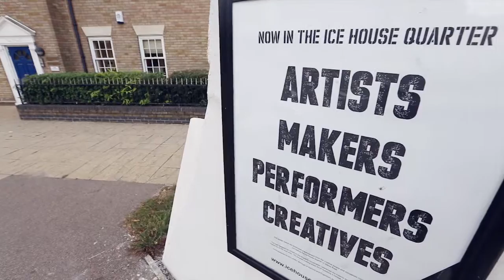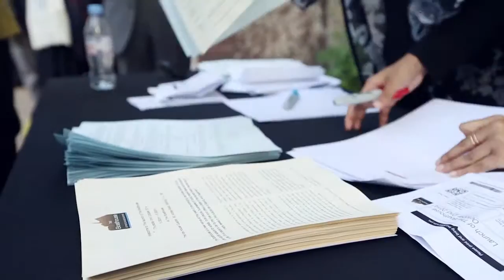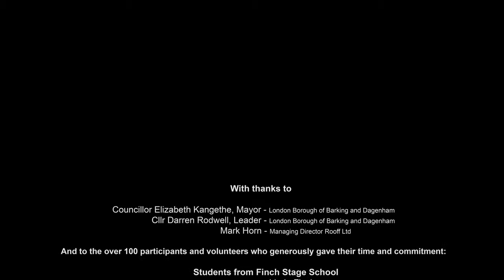Boathouse Launch Party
A short film documenting the Boathouse Launch Party, which took place on October 2nd 2014.